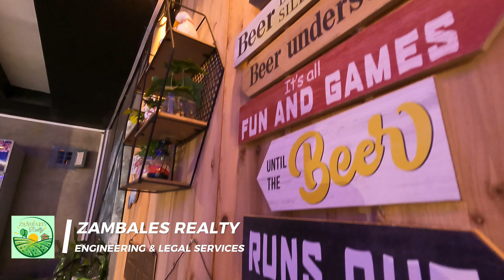296 SQM Commercial Lot and Building in Castillejos, Zambales for Sale